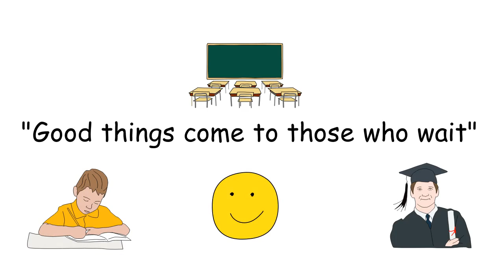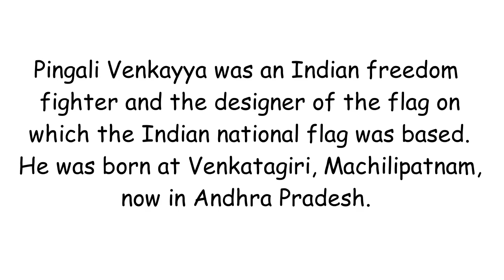Who found India flag ? l Brain Boosters_Interesting GK_Facts_IAS_IBPS_UPSC Q & A _ Sun GK Channel